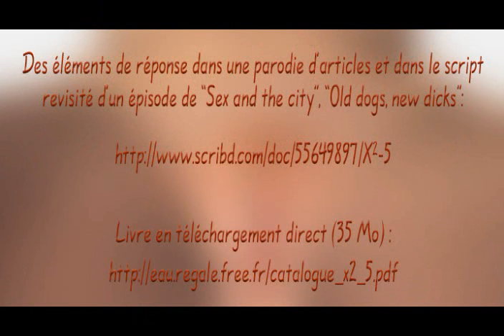Circoncision féminine, la vulve amie de la femme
Une étudiante musulmane de France s'est permis de signaler comme offensante la vidéo
« Circoncision féminine - La vulve est-elle l'amie de la femme ? », qui montrait l'image hyperréaliste d'une vulve béante circoncise ; vue par quelque 25000 personnes.
Le règlement de Youtube prétend que:
« YouTube n'est pas destiné à la pornographie ni au contenu à caractère sexuel. »
« Les images violentes ou la violence gratuite sont interdites. Si votre vidéo met en scène des personnes blessées, attaquées ou humiliées, ne la publiez pas. »
« YouTube n'est pas un site destiné à choquer. Ne publiez pas de vidéos choquantes d'accidents, de cadavres ou autres choses de ce genre. »

Alors question : D'après vous, les garçonnets/bébés dont la mutilation génitale rituelle par circoncision s'étale à longueur de Youtube, ils sont à classer dans quelle catégorie ? Bisounours ? Et toutes les merdes qu'on voit sur Youtube, comme, en gros plan des examens de vulve béante ? « USA garanted », « islam compatible » ?

Voici à nouveau la vidéo, avec l'image floutée :

Circoncision féminine : La vulve est-elle l'amie de la femme ?
Des éléments de réponse dans une parodie d'articles et le script revisité d'un épisode de « Sex and the city", "Old dogs, new dicks »

Une version contenant des illustrations sonores est disponible en téléchargement